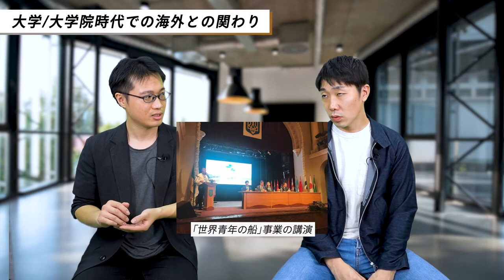国際交流に興味ある人必見【世界青年の船】オススメ理由lvol.199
利用者爆増中！日本で唯一！
　国際協力ニュースアプリ【GLOCAL】

☀️ 厳選された世界と国際協力のニュースを無料でまとめ読み
☀️ 国連、JICAや大手NGOの途上国での活動がわかる
☀️ 国際的な大手ニュースサイトから、各地域に特化した信憑性あるニュースサイトをご用意！

GLOCALで、あなたの1日がガラッと変わる！

▷アプリ無料ダウンロードはこちらから

▶ 目次
00:00 伴場さんの経歴と簡単な自己紹介
01:06 国際協力に興味を持ったきかっけ
03:06 大学/大学院時代での海外との関わり
04:29 集団面接時の印象的な出来事とは？
05:32 世界青年の船の参加機関と費用とは？
06:10 伴場さんが世界青年の船で行った活動とは？
07:06 32日間の活動を通じて学んだこととは？
08:29 世界青年の船はオススメ！その理由とは？
09:15 溶け込めるかどうかは自分次第！

日本唯一の国際協力ニュースアプリを運営している「GLOCAL」の公式チャンネルです。
十人十色の国際協力との関わり方、他では聞けない本音、現地のリアルな情報などをお届けしています。

こっそり教えたい世界の超ローカル事情

▶ サービス
JICA海外協力隊ES添削・面接対策

外務省を辞めて舞台は地方へ！ゆるキャラと目指すサステナブルな世界！lvol.171